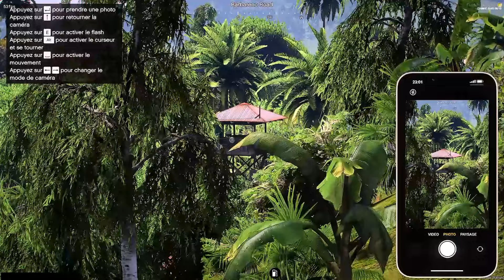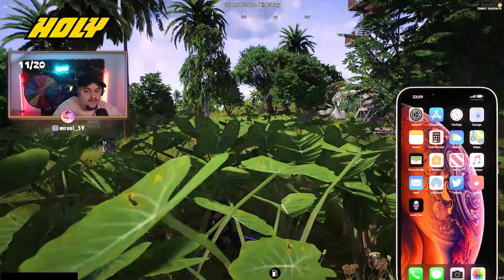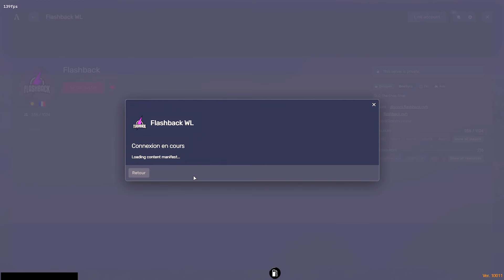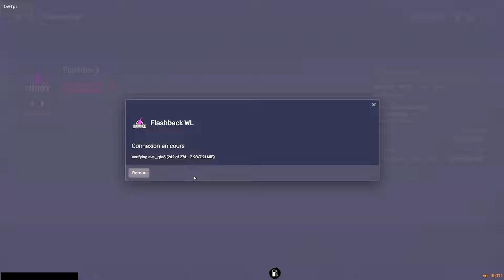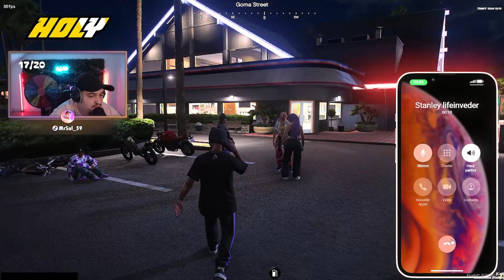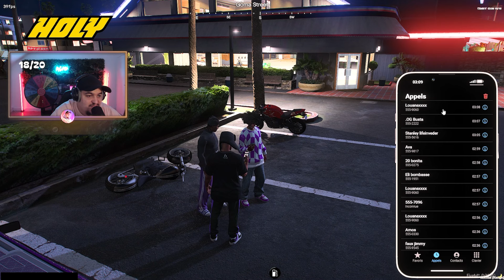Jimmy deux fois | 90's Ballas | Ep.53 | La rediff' du 09/10/2024 | GTA RP | FLASHBACK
La rediff' du 09/10/2024

Jimmy deux fois | GTA RP | FLASHBACK

Retrouvez MrSal tous les jours en live dès 21h sur Twitch.

Oublies pas le code "Mrsal" pour avoir 10% de reduc'

▬▬▬▬▬▬▬▬▬▬▬ LIENS  ▬▬▬▬▬▬▬▬▬▬▬